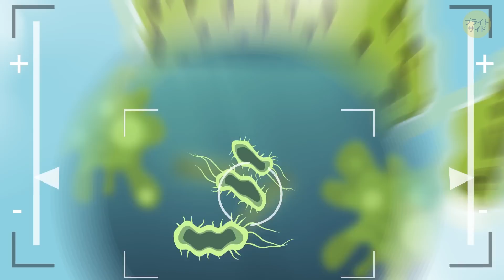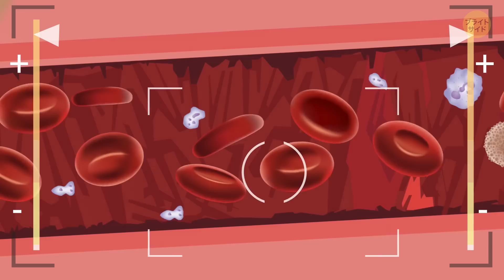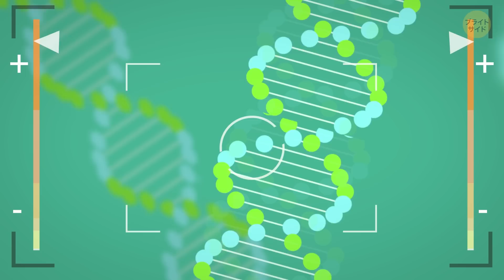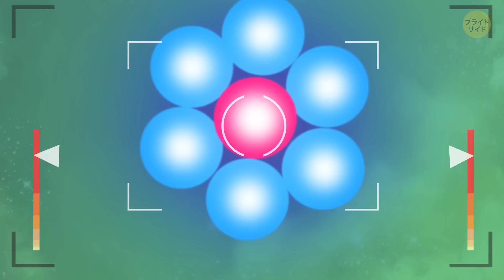量子世界への旅はどのようなものなのか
皆さんは自分の身体の表面や体内に地球全体よりも、多くの生物がいることを知っていましたか？ 世界はこのような極小なもので、いっぱいなんです！そして、肉眼で見ることのできる細菌もいます。　世界最大の細菌はナミビアの沿岸水域に生息しているんです。 長さは3/4 mm。砂や塩の粒よりも大きいんですよ。

その半分以下のサイズにあたるのが、イエダニ。夜間、この害虫に、悩まされている人もいるんじゃあないでしょうか。サイズは 1/3 mm程度。ところで、生物学のクラスで習ったアメーバを覚えていますか？ 　アメーバは、ホコリダニと同じサイズ。　そして、人間の髪の毛の太さはわずか1/10 mmなんです。　地球が実際にどれほど巨大であるかを知るために、この超強力な顕微鏡を通して見てみることにしましょう！

タイムスタンプ:
世界最大の細菌 0:23

粘土が水を通過させない理由 1:35

メガウイルス 😱 2:19

DNA鎖の幅 3:10

電子のサイズ 4:12

じゃあ、陽子と中性子は? 4:36

ストレンジクォーク（存在するかどうかはまだ未確認） 5:57

チャームクォーク 6:48

トップクォーク 7:32

ニュートリノ 8:05

存在しているものの中で、一番小さな量子世界💥 8:58

概要:

- 白血球と赤血球は、それぞれ10マイクロメートルと7マイクロメートル。

- 粘土粒子と大腸菌は、両方ともサイズがほぼ同じです。直径2マイクロメートルであると聞いて、びっくりする人もいるかもしれませんね。

- もう少し、先へ進み、最大のウイルスをみてみましょう。 これは、メガウイルスと呼ばれるもので、サイズは、440ナノメートル。

- このバクテリオファージと呼ばれるウイルスのサイズは、200ナノメートルです。ギリシャ語に由来する名前を翻訳すると、「細菌を食べる」という意味になります。

- さらに進んでいくと、DNA鎖の幅である 3ナノメートルになります。でも、その幅に惑わされないようにしましょう。その長さ自体はかなりのものなんです。

- 電子は、小さすぎるので、適切に測定することはできません。 古典的測定のモデルによると、電子のサイズは、約5フェムトメートルであると言われています。

- 原子を構成している他の2つの主要部分である陽子と中性子は、さらに電子の5分の１の大きさになります。

- クォークというのは、原子核の陽子と中性子を構成している粒子のこと。 それらには6つのタイプがあり、様々な特性を持っています。

- ストレンジクォークの大きさ自体は、アップクォークとダウンクォークの約半分なのですが、その重さは、何と50倍もあるんです！

- チャームクォークのサイズは、約100ゼプトメートルだと言われています。ストレンジクォークよりも、かなり重いものですが、少なくともその存在は確認されています。

- 次は、わずか30ゼプトメートルのボトムクォークの番。 このクォークについては、あまり多くのことは知られていませんが、負の電荷を帯び、すぐに他の大きなクォークに変化する性質があると言われています。

- 最後の、6番目はトップクォークで、そのサイズは、100ヨクトメートル。因みに、ヨクトメートルは、ゼプトメートルの1000分の1の単位。ここでは、すべての論理に反し、クォークの中で、一番重いとされています！

- でも、これで終わりではなく、トップクォークよりも、さらに小さな粒子があるんです。 その中の1つは、ニュートリノと呼ばれるもので、そのサイズは、約1ヨクトメーターだと言われています。

- 弦理論は、多くの可能性を示唆しており、そのうちの1つは、弦自体は、1次元であり、その振動により、他のすべての次元に繋がるというもの。

- そして、2つ目のものは、量子泡であると考えられています。 １つ目の理論によって存在し、時空全体を構成しているものです。

声の提供

Koji Asano